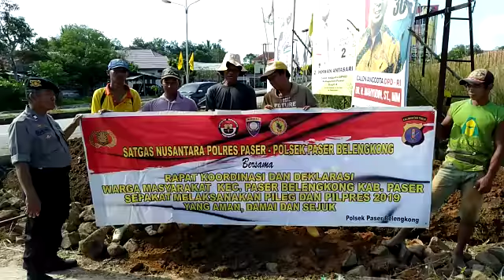MASY BELENGKONG MENDUKUNG PEMERINTAH UNTUK PILEG DAN PILPRES 2019 YG DAMAI, AMAN DAN SEJUK